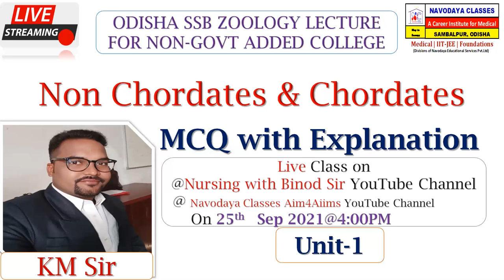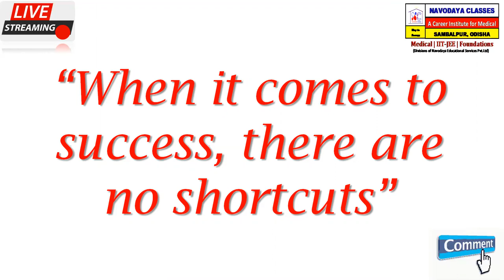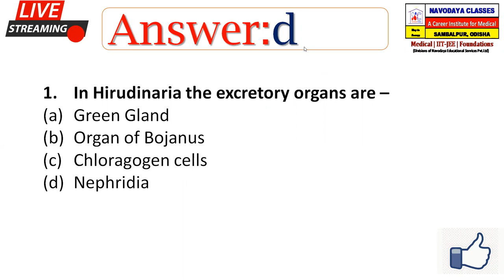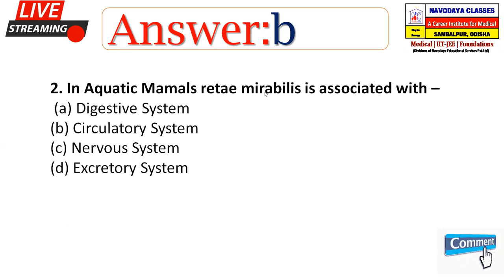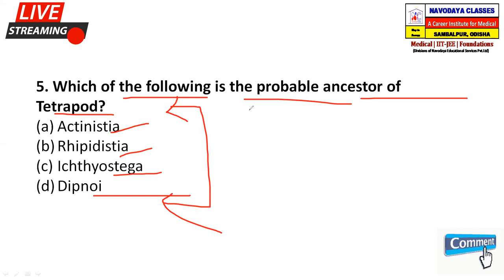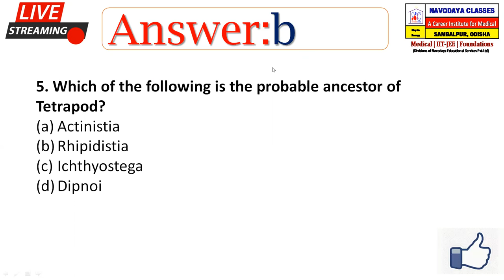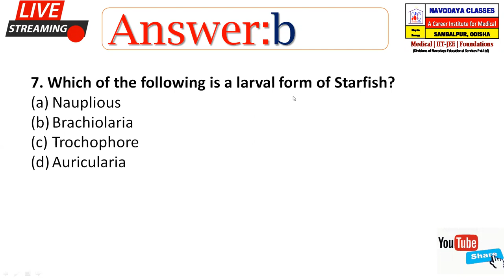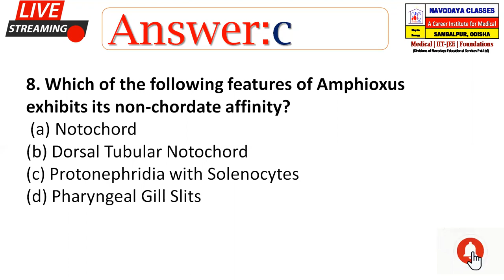SSB Odisha ZOOLOGY# important MCQ questions UNIT-I Discussion by KM sir @Navodaya Classes Aim4Aiims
SSB Odisha ZOOLOGY# important MCQ questions UNIT-I (Chordates & Non Chordates) Discussion by KM sir @Navodaya Classes Aim4Aiims